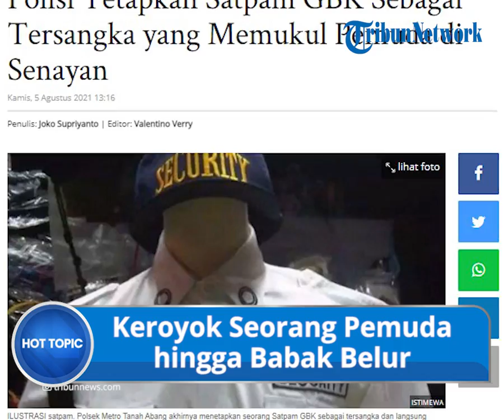Keroyok Seorang Pemuda hingga Babak Belur, Oknum Satpam GBK Senayan Ditetapkan Jadi Tersangka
TRIBUN-VIDEO.COM - Satreskrim Polres Metro Jakarta Pusat menetapkan seorang oknum satpam Gelora Bung Karno Senayan, Jakarta sebagai  tersangka.

Hal ini buntut dari aksinya yang menganiaya seorang pemuda yang menanyakan soal sertifikat vaksin.

Korban dan pelaku terlibat adu mulut hingga berujung pengeroyokan yang mengakibatkan korban babak belur.

Dilansir oleh WartaKotalive, Kasat Reskrim Polres Metro Jakarta Pusat Kompol Wisnu Wardana saat dikonfirmasi pada Kamis (5/8) mengatakan, pihaknya telah menahan pelaku.

"Ya sudah kami tetapkan sebagai tersangka. Bahkan kini yang bersangkutan pun juga sudah kami tahan," kata Wisnu Wardana, Kamis (5/8/2021)

Selain pelaku, polisi juga memeriksa sejumlah petugas keamanan lainnya.

Namun, satpam lainnya hanya dijadikan sebagai saksi.

Pelaku dan beberapa satpam lainnya terlibat pengeroyokan terhadap seorang pemuda bernama Zaelani (27).

"Jadi hanya satu orang saja yang kami tahan. Jadi dia mengakui melakukan pemukulan itu, sedangkan Satpam lainnya hanya sebagai saksi," katanya.

Beredar kabar bahwa akan ada proses mediasi antara kedua belah pihak.

Meski begitu, Wisnu memastikan akan terus melanjutkan prosedur hukum yang ada.

Terkait dengan proses mediasi, Wisnu menyerahkannya kepada kedua belah pihak.

"Kalau itu kan terserah dari pihak Security sana. Monggo aja. Proses hukum tetap berjalan. Silakan dari pihak sana untuk melakukan upaya lain. Kita proses sesuai prosedur," ucapnya.

Sebelumnya, kasus pengeroyokan terjadi pada Sabtu (31/7).

Peristiwa yang menimpa Zaelani ini bermula ketika pemuda tersebut menanyakan soal sertifikat vaksin kedua yang kunjung didapatkan,

Zaelani kemudian menelepon layanan 119 dan diarahkan menuju GBK Senayan.

Sesampainya di sana, Zaelani dicegah oleh petugas keamanan lantaran lokasi tersebut hanya diperuntukkan bagi warga yang menjalani vaksinasi.

Namun hal ini malah menimbulkan adu mulut berujung pengeroyokan.

Akibatnya korban mengalami babak belur.

(TribunVideo.com)

Artikel ini telah tayang di WartaKotalive.com dengan judul Polisi Tetapkan Satpam GBK Sebagai Tersangka yang Memukul Pemuda di Senayan,
Penulis: Joko Supriyanto | Editor: Valentino Verry